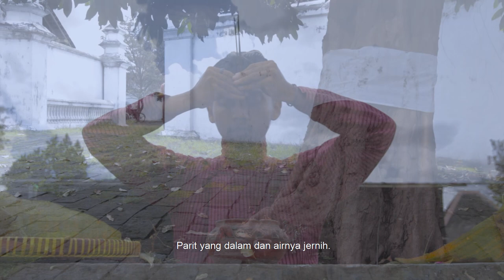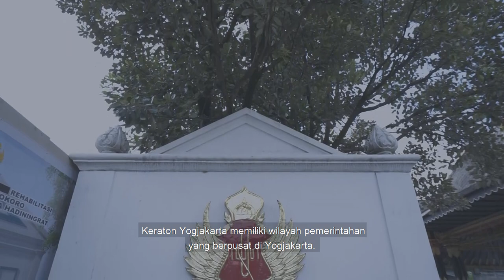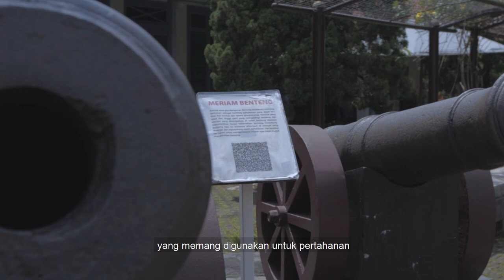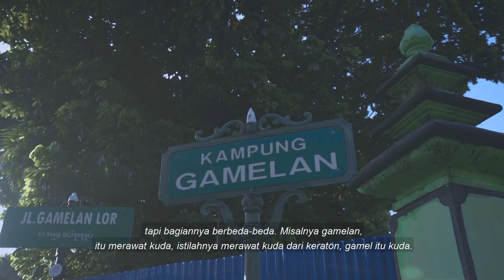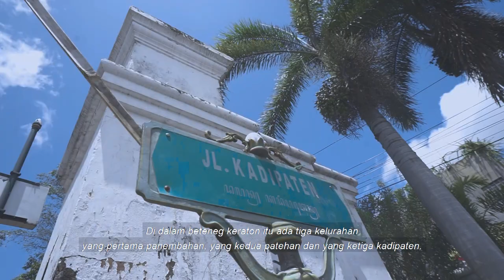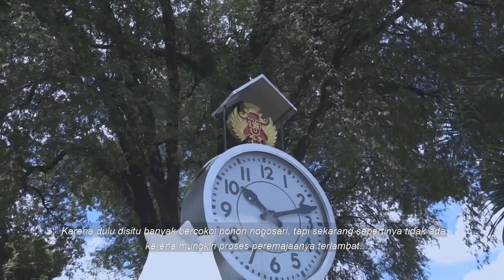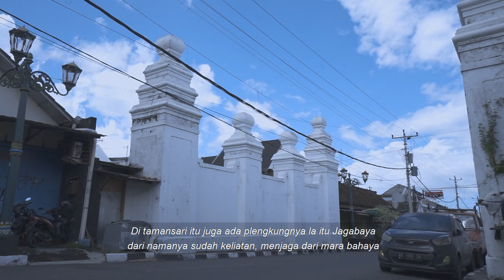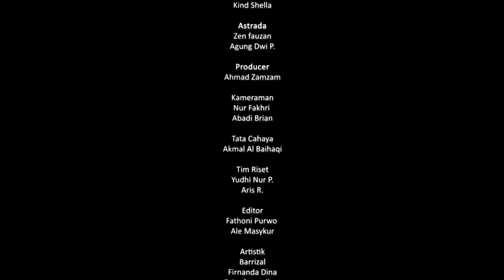Film Dokumenter "JERON BETENG YOGYAKARTA" tahun 2022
JERON BETENG

Sebuah film dokumenter  tentang sejarah, peninggalan-peninggalan dan penggambaran keadaan daerah "Jeron Beteng" pada  masa lalu dan sekarang, sebagai upaya untuk melestarikan dan menjaga segala bentuk peninggalan baik benda maupun tak benda Kerajaan Ngayogyakarta Hadiningrat.

“JERON BETENG”
Credit:

SUTRADARA
Kind Shella

ASTRADA
Zen fauzan
Agung Dwi P.

PRODUCER
Ahmad Zamzam

KAMERAMAN
Nur Fakhri
Abadi Brian

TATA CAHAYA
Akmal Al Baihaqi

TiM RISET
Yudhi Nur P.
Aris R.

EDITOR
Fathoni Purwo
Ale Masykur

ARTISTIK
Barrizal
Firnanda Dina
Fajar Ramadhan

PENGISI SUARA
Dimas Black
Avif Rusma

Terima Kasih
Kepada:

Masyarakat Njeron Benteng
Fakultas Bahasa dan Seni UNY
Sastra Indonesia UNY

KINGKONG PRODUCTION @2022